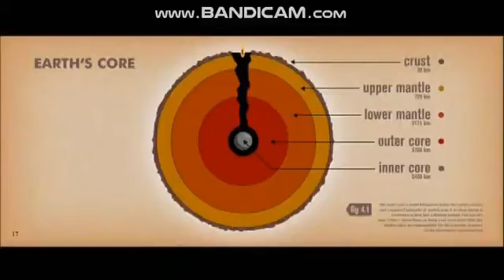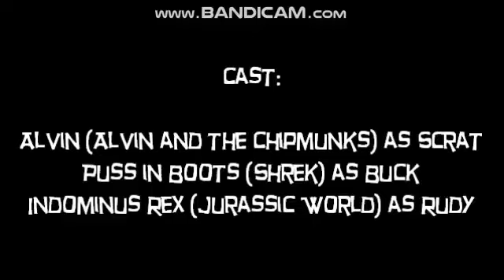Alvin's Continental Crack Up (1999) | Short Film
Marshmallow Adventure 4 (2000)